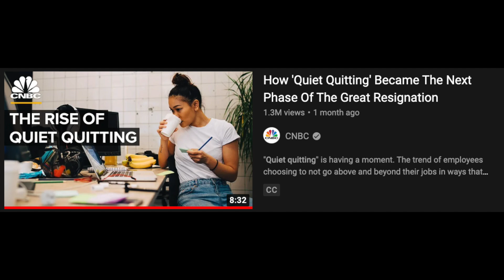Quiet Quitting in Tech and What It Means For Your Career | The Problem With Quiet Quitting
Amazon favorites: